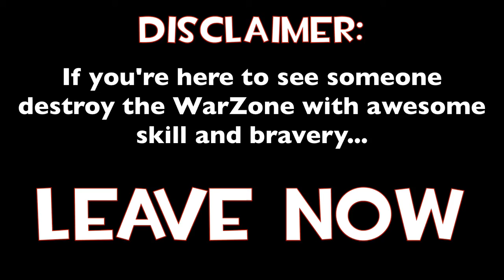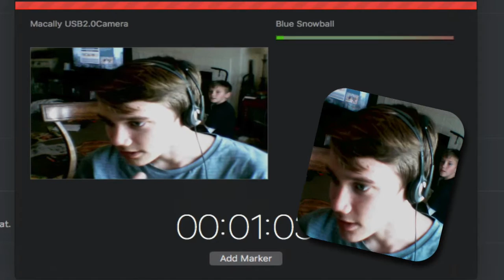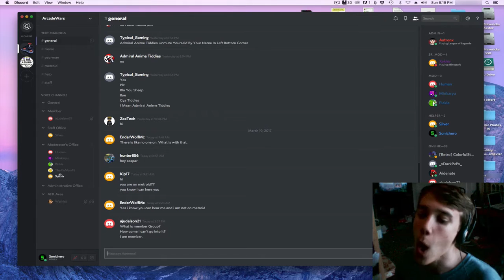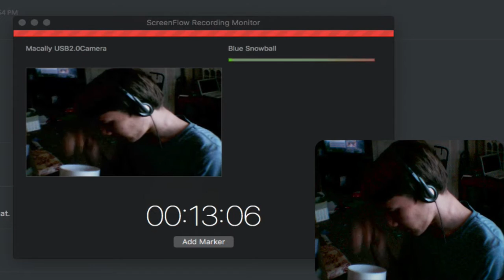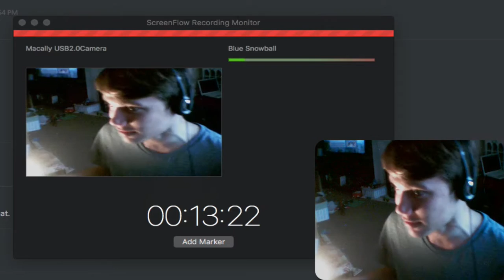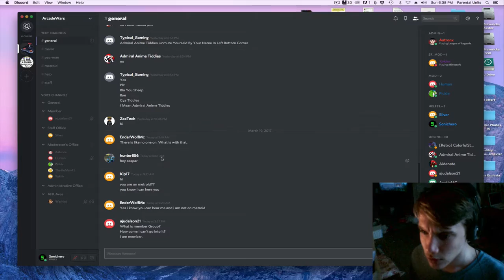I DON'T DESERVE TO HOLD A SWORD  ArcadeWars Minecraft Server #1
Did you think that all the staff members were good at PVP?
Well, you thought wrong...

*Server IP!*
mc.arcadewars.net